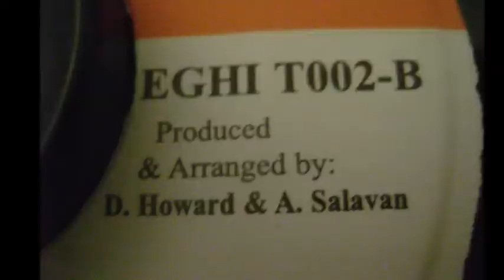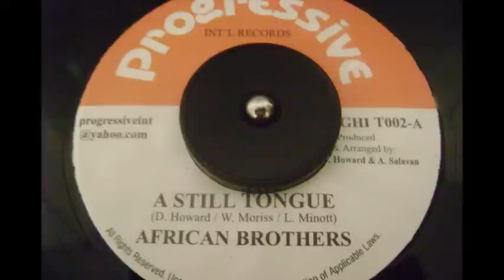7" inch _ African Brothers - A Still Toungue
7" inch _ African Brothers - A Still Toungue
Progressive  int'l Records
Prodeced By : D. Howard & A. Salavan